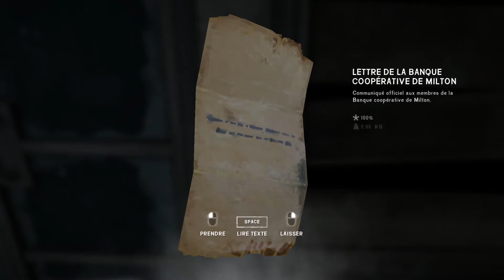The long dark ,Let's play hors serie 2017 , épisode 24 mode histoire chapitre 1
Et si ? : vous étiez lâché en pleine montagne dans le nord du canada ,après une tempête géomagnétique rendant la faune locale anormalement agressive , combien de temps survivriez vous ?
nous allons suivre makenzi apres son crash alors qu'il convoyais son ex femme et docteur et un bien curieuse mallette !